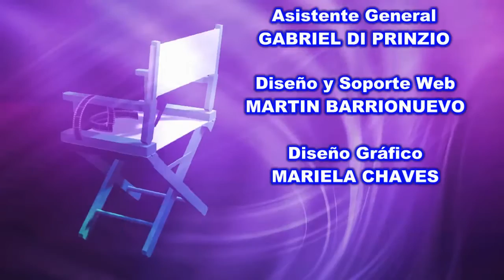MARCELA MONZON Y EDGARDO BALATTI en el Sin Rumbo 03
Bailan: MARCELA MONZON & EDGARDO BALATTI
Campeones Tango Senior 2015 (CABA)
Locación: Sin Rumbo (JP Tamborini 6157)
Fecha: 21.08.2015